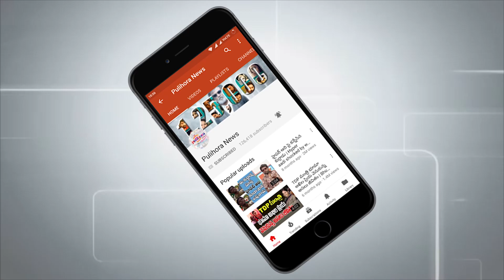మీరు రోజు ఇడ్లీ దోస తింటున్నారా...అయితే మీకు ఈ వ్యాధి తప్పకుండ ఉంటుంది II Idly Health Tips